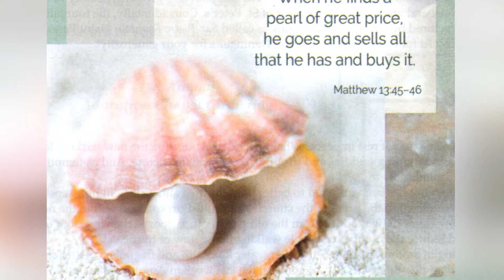St Peters Catholic Church 7-30-17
St. Peters Catholic Church Mass 7/30/17
Seventeenth Sunday in Ordinary Time
Fr. Ben Wittnebel.
Videographers: Trudi & Jim Blake
Video editing & titles: Scott Niederkorn (SN Productions)